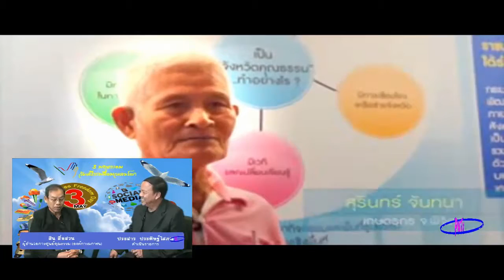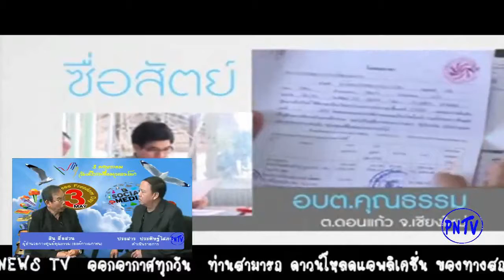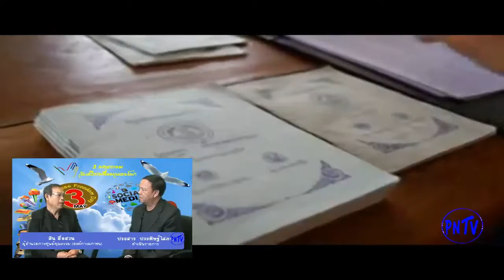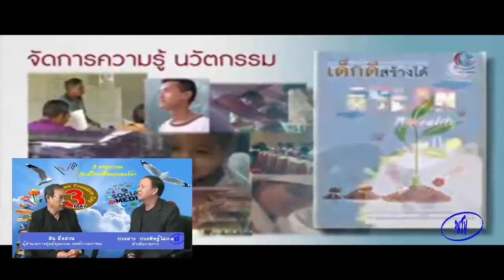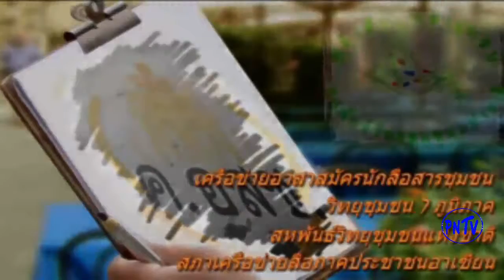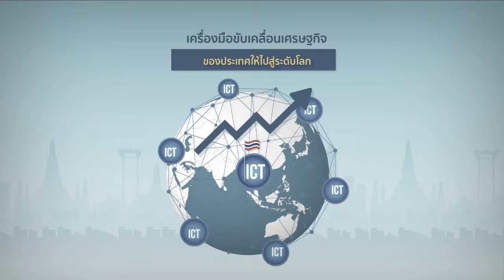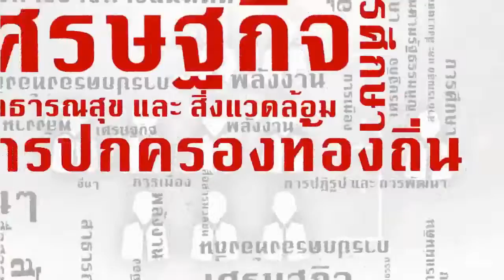ชวนคิดชวนคุย (เพื่อการปฏิรูป) วันที่ 3 พฤษภาคม 2560 (ฉบับเต็ม)